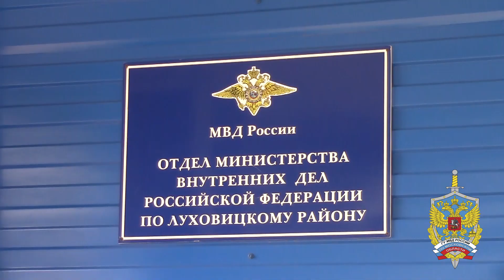Троих жителей Рязанской области задержали за серию автоугонов в Подмосковье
Троих жителей Рязанской области задержали за серию похищений машин в Луховицах, передает пресс-служба подмосковного отделения МВД России.